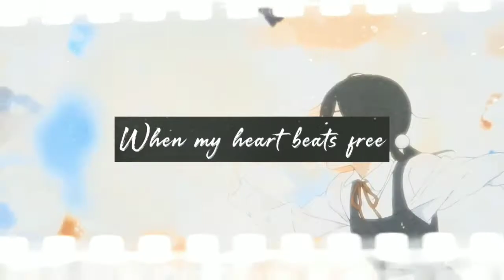Feel Good - AMV Edit | Alight Motion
ig post